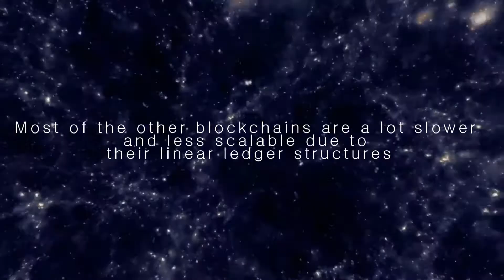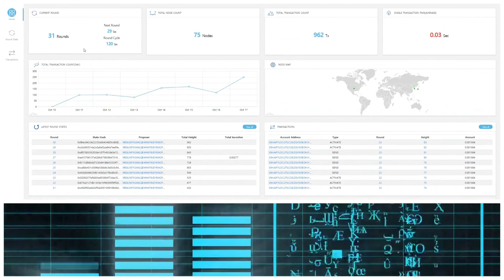Locus Chain Explorer And Size